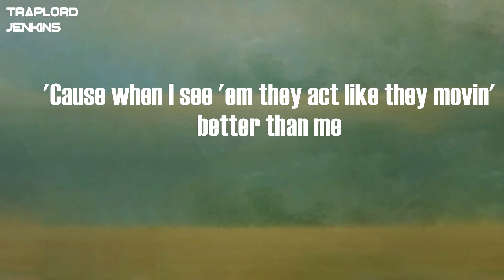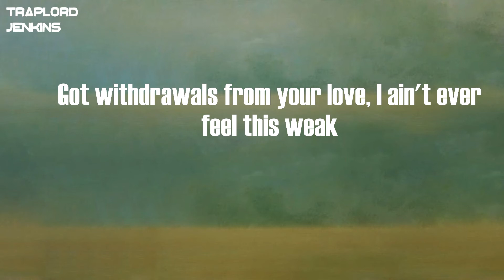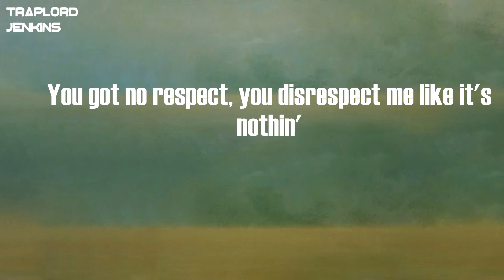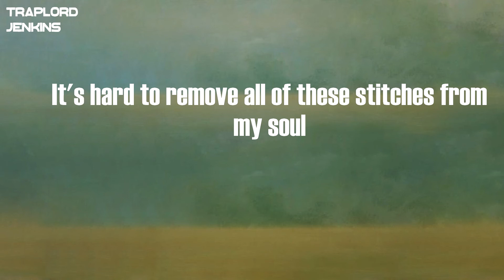J.I the Prince of N.Y - Taken For Granted (Lyrics)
Lyrics  J.I the Prince of N.Y - Taken For Granted:
Oh, oh
Let me talk my shit
I guess they forgot about all the blood and tears, they were sheddin' on me
'Cause when I see 'em they act like they movin' better than me
I shrug it off 'cause I know they ain't doin' better than me
And I ain't even gotta talk about these scars 'cause they embedded on me
So stop it, got a bunch of dead presidents that I can't even name in these pockets
And I walk around with that strap, you might get clapped if you try to rob me
You gotta keep it gangsta with these hoes, I ain't showin' love to no sidepiece (Oh, oh, oh)
And everything I did was off the strength
We pulled way too many muscles for us to work it out
And y'all can peak inside this window, I got the curtains down
Sometimes I let my shorty hold the grip, she be on point
Y'all niggas make a move, she pull that Birkin out
These niggas really think they spooky
It ain't shit for me to throw some Benjis on that goofy
Wanna turn a good girl to a freak? Throw Benjis on that coochie
You gotta stand on what you said, don't dap me up if we ain't Gucci, you better know what's up
And I still pull up to my hood sometimes to show 'em love
I think I popped too many Percs, I feel like throwin' up
And even if there's blood on my flag, I'm still gon' throw it up
On some real shit, oh, oh
So please don't take my heart for granted
Please, don't take my trust for granted
I'm at the edge, tryna get some space
I know I might take some time but fuck it, I'll be okay
Please, don't take my heart for granted
Got high expectations for someone with low standards
Please, don't take my time for granted
Got a fall of with my dawg but there ain't no beef
And if it's war, we not gon' keep in the streets
All these drugs in my system, I ain't even tryna speak
Got withdrawals from your love, I ain't ever feel this weak
Before I sweat you, I'll forget like it's nothin'
You got no respect, you disrespect me like it's nothin'
And I ain't tryna get burned in my own flame
If I get caught up, I'm sayin' no name
It's a cold heart right under this gold chain
Double up my cup for this cold pain
In this big body, I'm swervin' in my own lane
I'm racin' for that heart, I want my old flame back
Had to isolate myself now I'm alone
It's hard to remove all of these stitches from my soul
And if I think you on that bullshit, I'ma introduce to this full clip, oh, oh